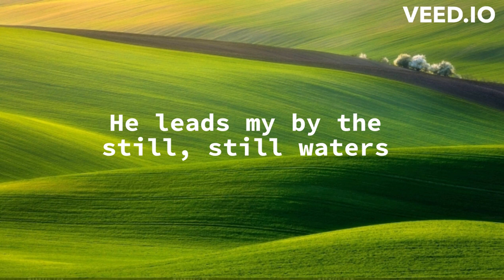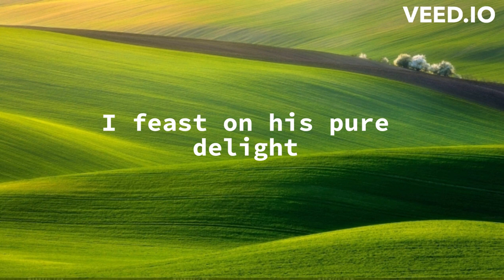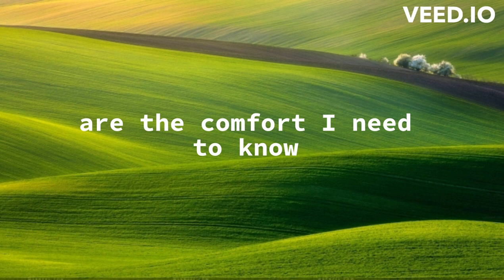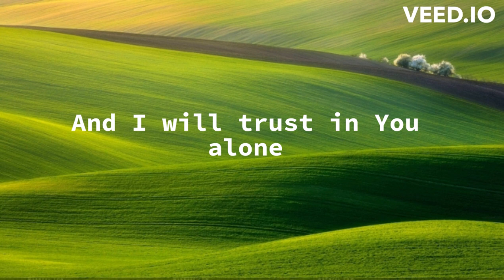The Lord s My Shepherd Stuart Townend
The Lord s My Shepherd Stuart Townend words